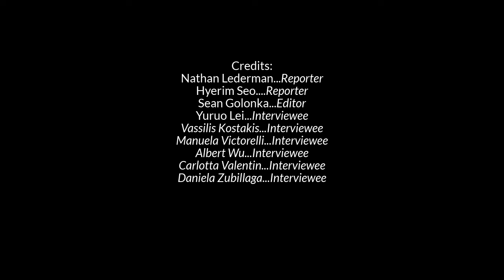International Students Comment on US Election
Students from countries around the world share their perspectives on the US election with reporter Hyerim Seo.